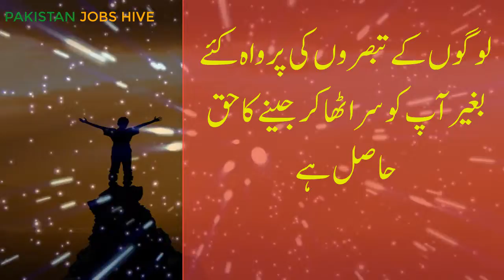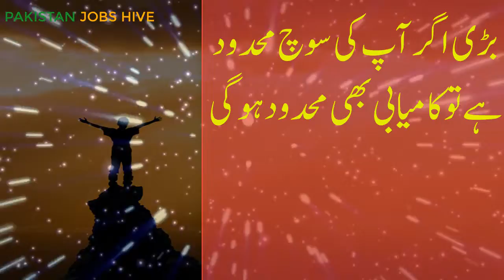How Do You Develop Self Confidence | Best Motivational Video